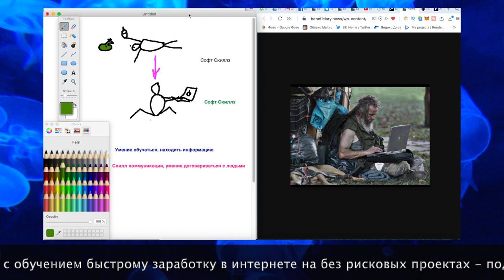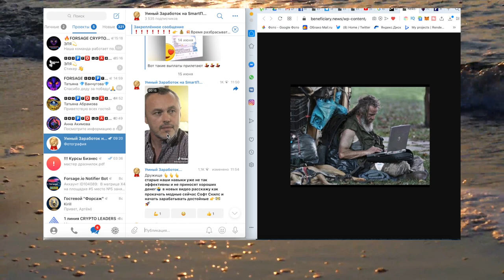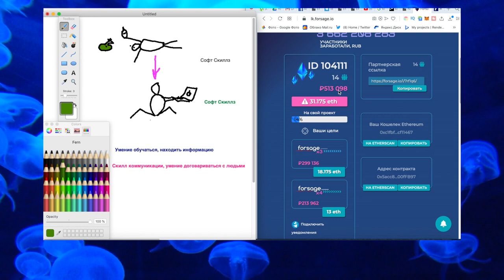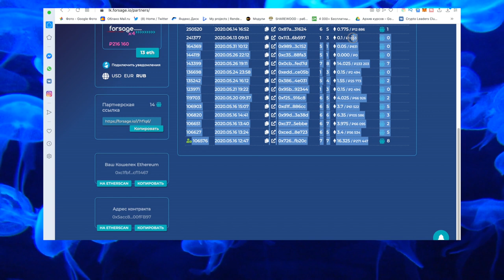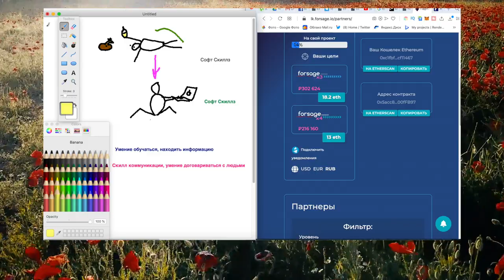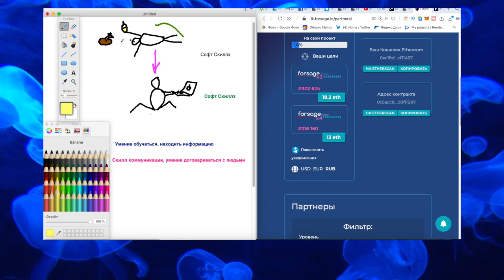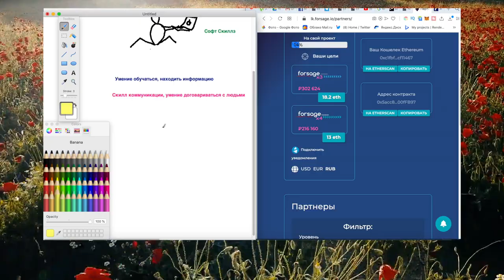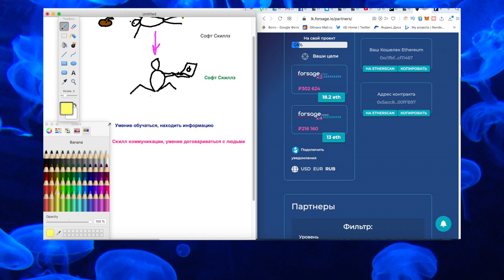Софт Скиллз - Главный Секрет Денег и Миллионеров - Как прокачать Soft Skills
Сегодня расскажу о главном секрете миллионеров и их денег о котором все молчат. Называется он Софт Скиллз и состоят они из умения обучаться и выстраивать эффективную коммуникацию с людьми. Простыми словами, те люди которые притягивают всегда деньги, умеют находить возможности и легко договариваются с людьми. Лайфхак состоит в том что бы изменить свои убеждения и начать применять свои навыки soft skills, вместо того что бы сразу сдаваться и говорить себе что вы что то не знаете или не умеете. Хорошей мотивацией на зарабатывание денег будет являться то что даже бомж смог, использую софт скиллы, заработать 1 миллион долларов. И как ты понимаешь его секретом успеха был явно не выигрыш в лотерею и не наследство от богатого родственника. Многие мечтают о привлечение денег в свою жизнь, после просмотра данного видео, вам станет проще реализовать это в своей жизни. Теперь вы будете знать ответ на вопрос - как стать богатым. Начни регулярно использовать новые способности и ты увидиш как притягивать деньги в свою жизнь без необходимости много работать на не любимой работе. Успех в мире денег и заработка, часто зависит от твоего окружения и твоих убеждений.